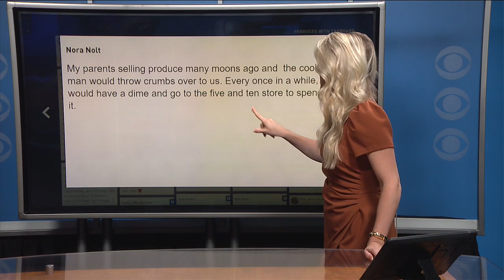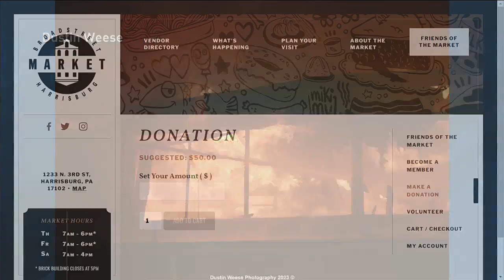Broad St. Market fire